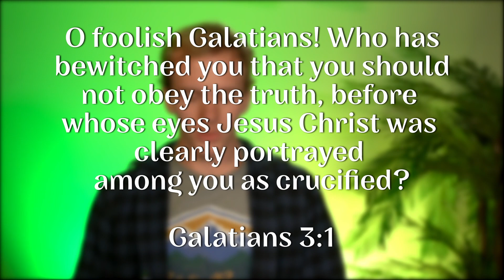Heart to home - Faith Over Works - 3/8/2023